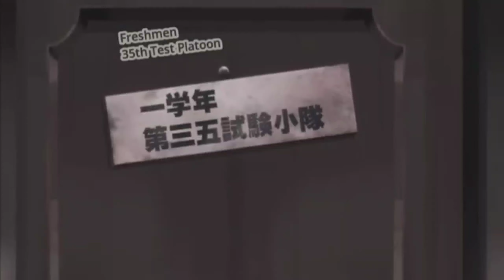Why are you crying!!!? | Taimadou gakuen 35 shiken shoutai Ep.1